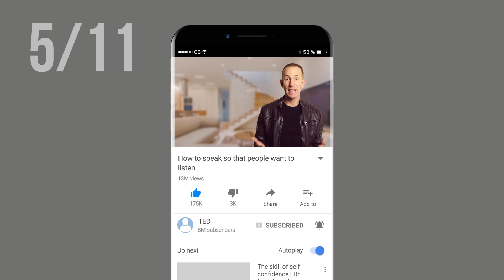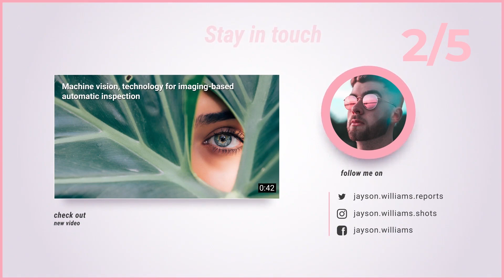YouTube Subscribe | Premiere Pro Template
Discover Millions of Stock Footage, Video Effects and After Effects Templates on VideoHive.